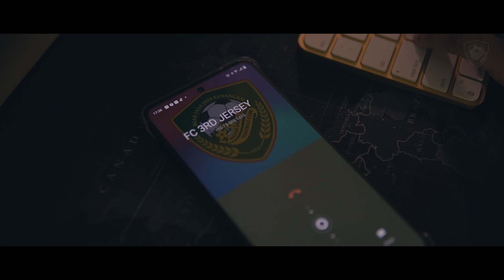It's Time! Third Kit 2022!